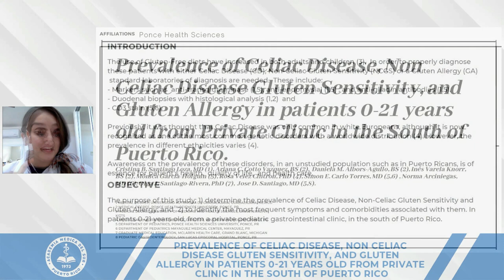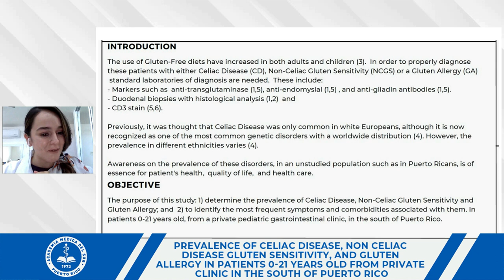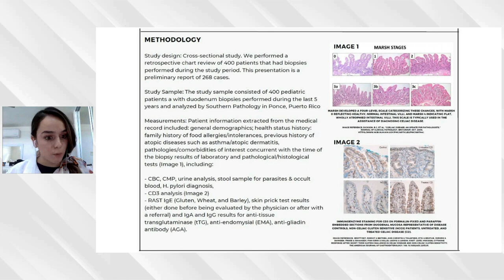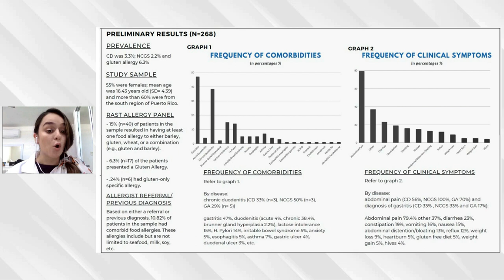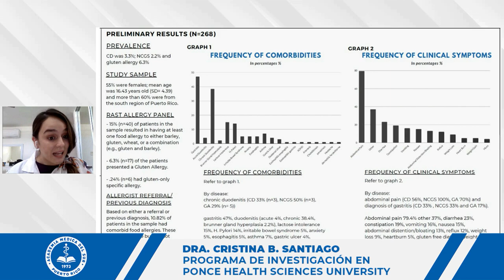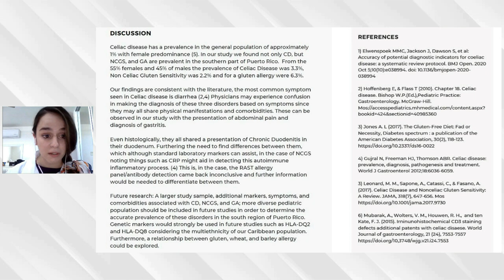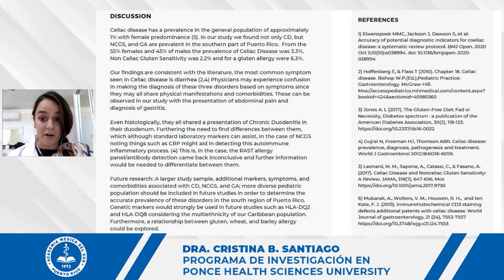Enfermedad celiaca y su incidencia al sur de Puerto Rico